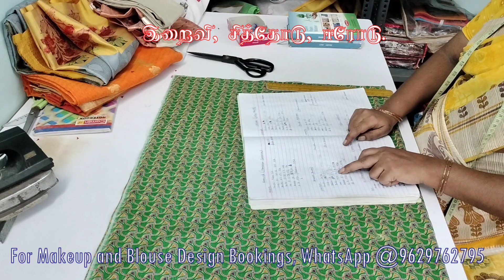இதுவரை எந்த டெய்லரும் சொல்லிக் கொடுக்காத விஷயம்/நேரடியாக Body-யிலிருந்து அளவு எடுத்த பிளவுஸ் கட்டிங்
Hi Friends!!
My channel has Aari embroidery tutorial and designing videos, all kind of tailoring videos, bridal makeup tutorial and makeup related videos like skin care, hair care and product reviews and vlogs. So I will upload fashion & beauty related videos in alternative days. I am also selling silk sarees, silk cotton sarees and cotton nighties.

We are stitching dresses for ladies, gents, and kids like blouse, patch work designs for blouse and chudithar, aari embroidery, machine embroidery, chudithar, nighties, kids pattu paavadai, frocks, pant, shirt, and uniforms also.

I am doing bridal makeup for brides and grooms.

iraivi_bridal_shop_erode